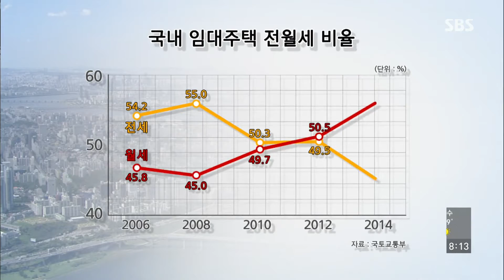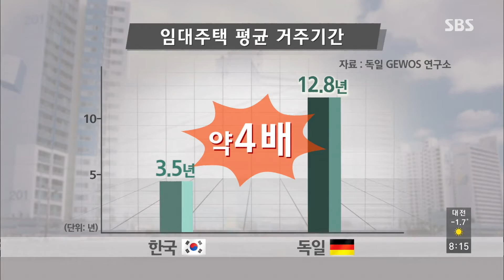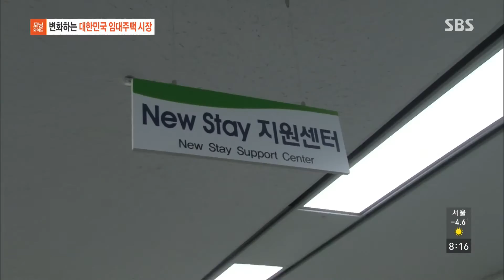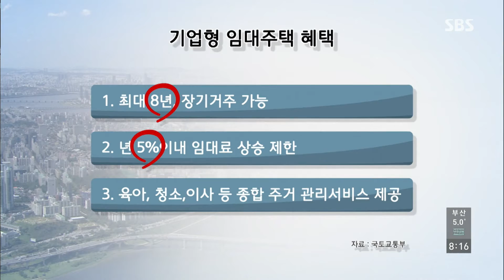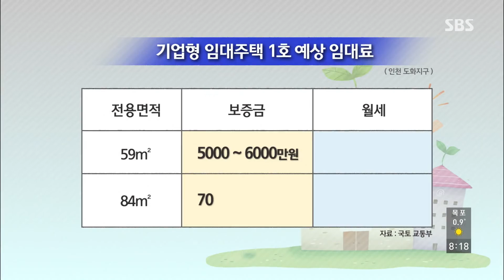변화하는 대한민국 임대주택 시장 @모닝와이드 150212